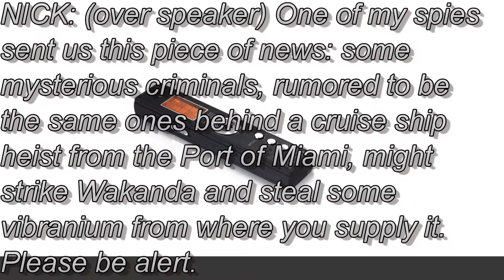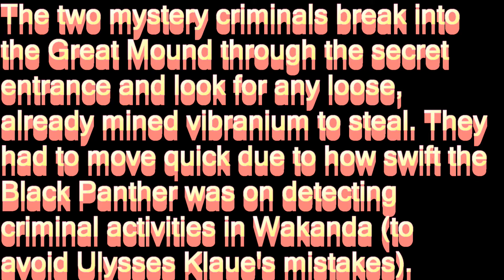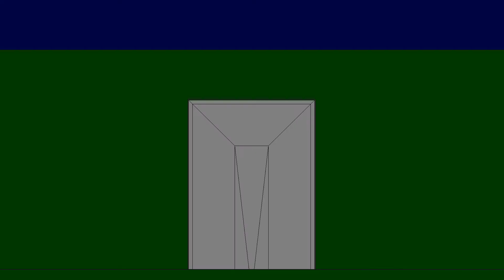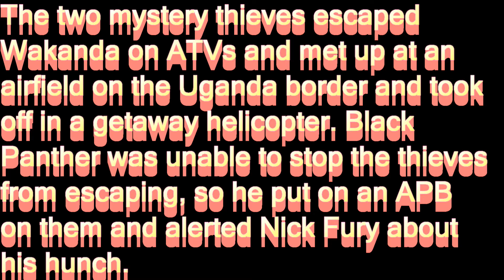Marvel Cinematic Universe - Mystery of the Vibranium Heist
In this animation, T'Challa and Shuri are alerted to a message of some thieves breaking into the Great Mound and stealing some vibranium. The thieves strike in the middle of the night and escape Wakanda before it's too late.

In memory of Chadwick Boseman (November 29th, 1976 - August 28th, 2020)